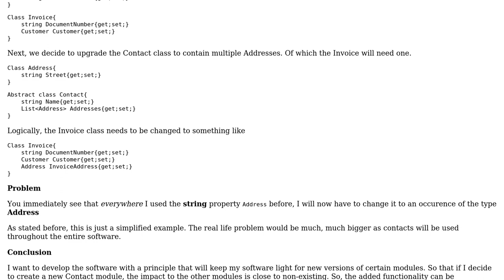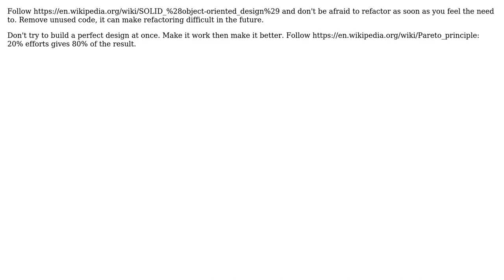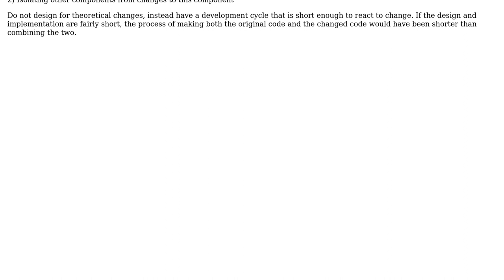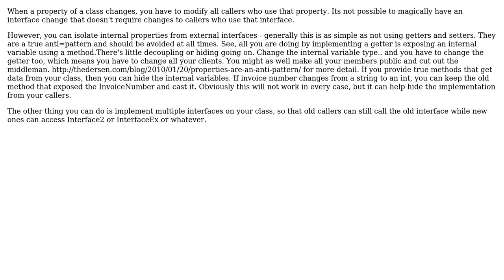Software Engineering: Software architecture which allows for growth, real life situation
With thanks & praise to God, and with thanks to the many people who have made this project possible! | Content (except music & images) licensed under CC BY-SA | Music | Images & others | With thanks to user Steven Ryssaert user Konstantin Pavlov user gbjbaanb user FMJaguar user Bart van Ingen Schenau and the Stack Exchange Network Trademarks are property of their respective owners. You are responsible for your own actions.